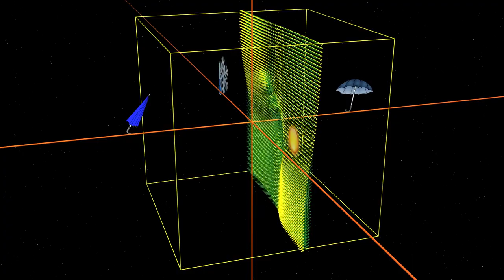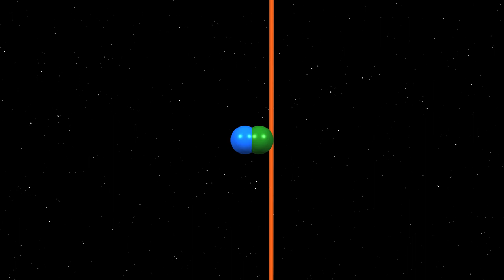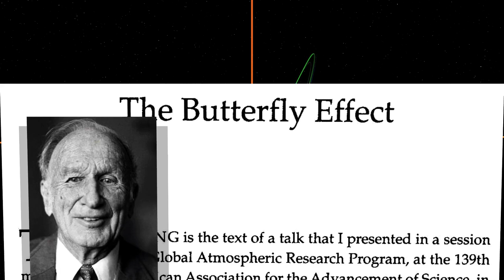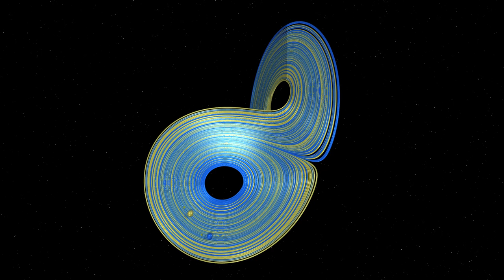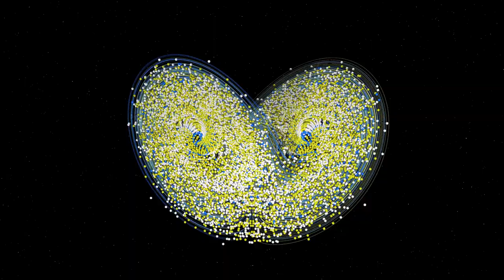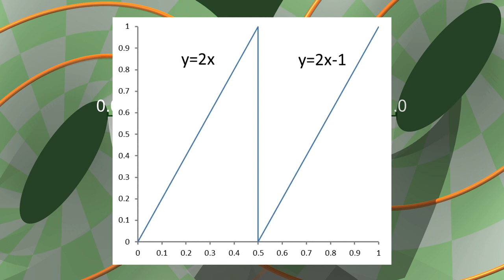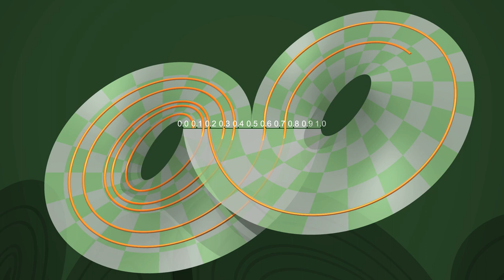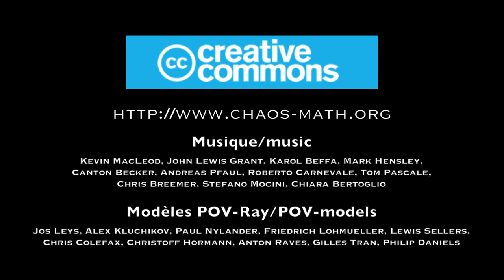Chaos7 A borboleta de Lorenz